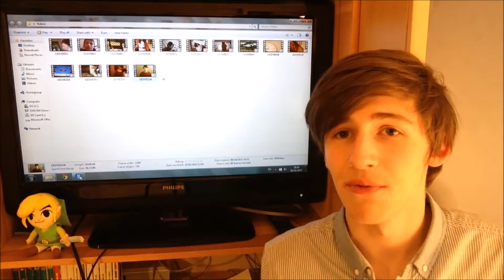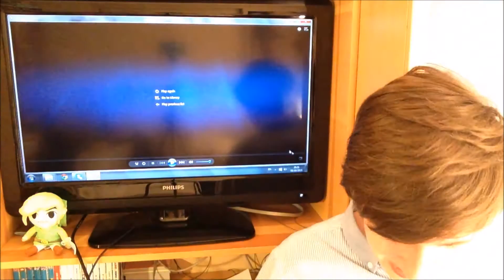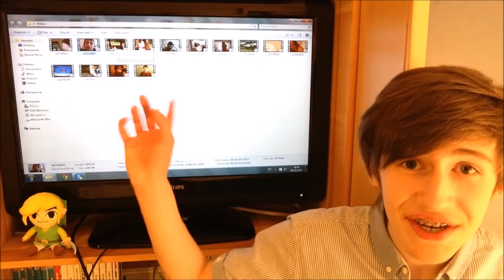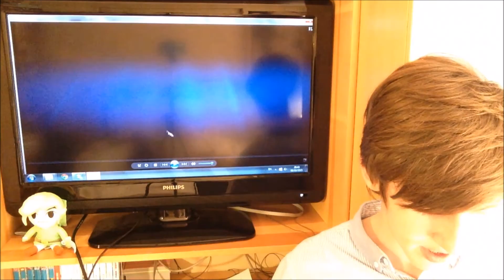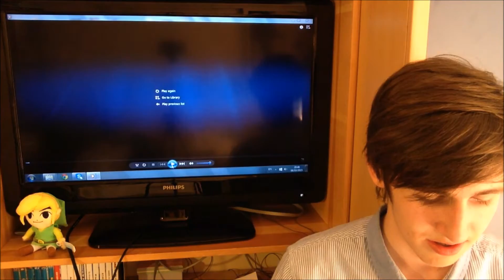Reacting To Old Videos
Big Anime Titties!